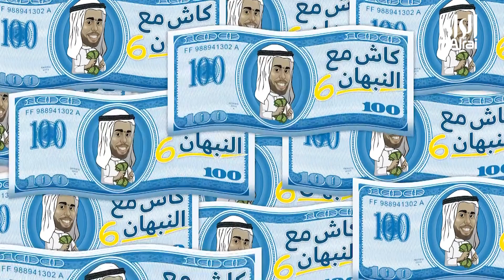كاش مع النبهان الموسم السادس | مول العاصمة 20 | الحلقة السابعة والعشرون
إعداد وتقديم : عبدالعزيز النبهان

برنامج مسابقات غير تقليدي بتصوير خارجي بين الجمهور تدور فكرة البرنامج حول مجموعة من الأسئلة والأجوبة في المعلومات العامة و الثقافة في مختلف المجالات، ويحصل فيها الفائز على جوائز  نقدية وعينية قيمة.